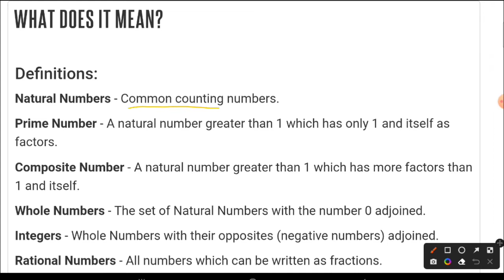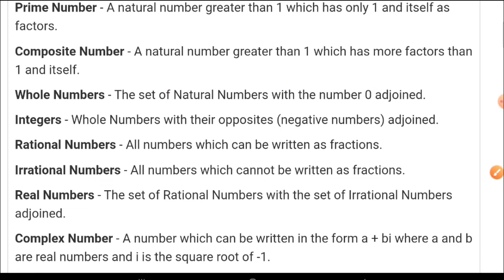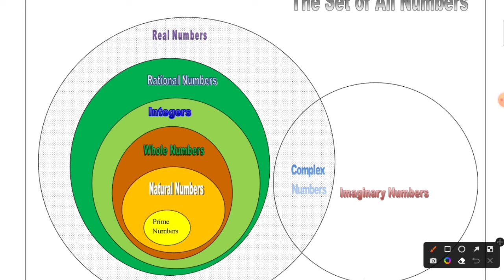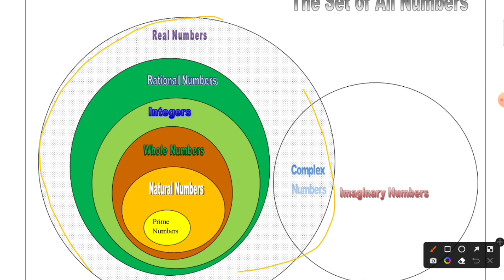some basic numbers and examples| natural numbers